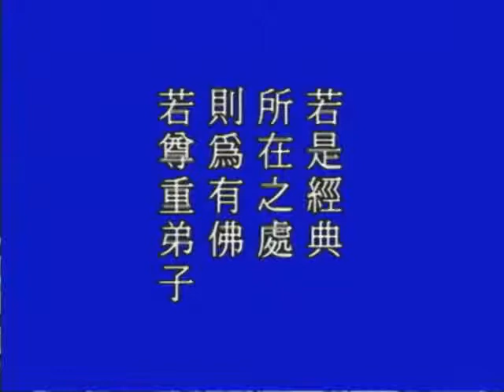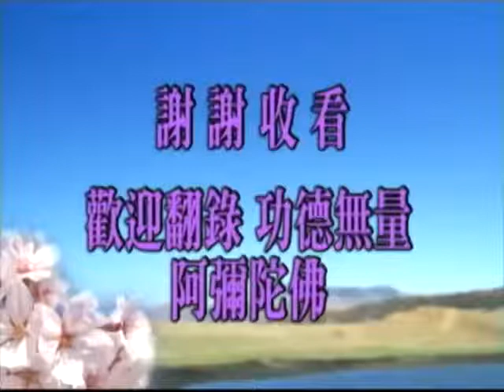金剛經講記---29/65集---淨空大老和尚 1995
南無 阿彌陀佛
南无 阿弥陀佛
Namo Amituofo
Namo Amitabha
Nam Mô  A Di Đà Phật
Namaḥ Amitāba Buddha
नमः अमिताब बुद्ध

1.淨空法師專集網 (Website về các Chuyên đề pháp thoại của Đại Pháp Sư TỊNH KHÔNG Thượng Nhân)

2. 中華大漢華藏電視台網站 (Website kênh truyền hình vệ tinh Trung Hoa Đại Hán Hoa Tạng)

3. 中華大漢華藏淨宗弘化網 (Website kênh truyền hình vệ tinh Trung Hoa Đại Hán Hoa Tạng Tịnh Tông Hoằng Hóa)

4. 中華大漢佛陀教育基金會 (Quỹ Giáo Dục Phật Đà Trung Hoa Đai Hán)

說明(Cáo bạch):

恭敬轉貼流通 歡迎引用分享 輾轉流通 功德無量 ~ 南無阿彌陀佛
(Cung kính chuyển tải lưu thông, Hoan nghênh dẫn dụng chia sẻ, triển chuyển lưu thông, công đức vô lượng, Nam Mô A DI ĐÀ PHẬT)

所有關於 佛法, 因果, 淨土宗, 淨空上人..., 之視頻, 圖片
Các Video về Phật Pháp, Nhân quả, Tịnh Độ Tông, Đại Lão HT.Tịnh Không, Đại Đức Thích Giác Nhàn…

所有關於 佛法, 因果, 淨土宗, 淨空上人..., 之視頻, 圖片, 文章
Trang Facebook về Phật Pháp, Nhân quả, Tịnh Độ Tông, Đại Lão HT.Tịnh Không, Đại Đức Thích Giác Nhàn…

Thỉnh Tượng Phật, đĩa giảng, Kinh Sách Phật, máy giảng kinh mini MIỄN PHÍ tại: